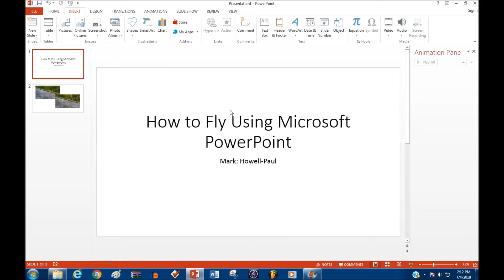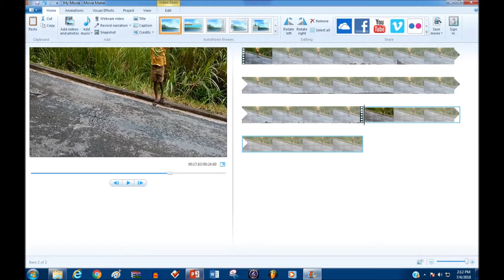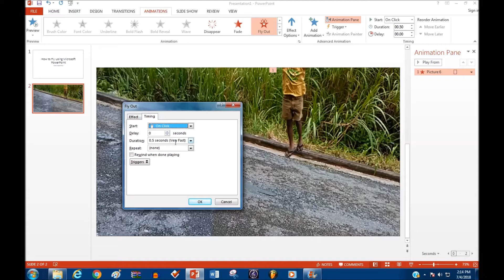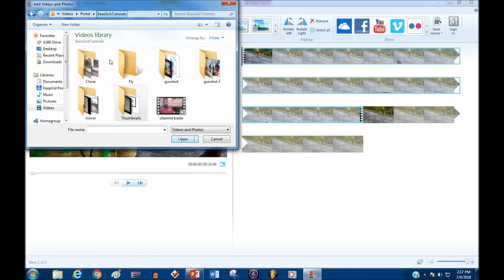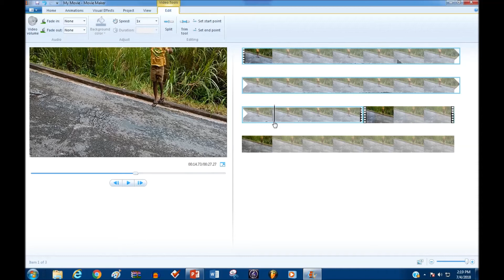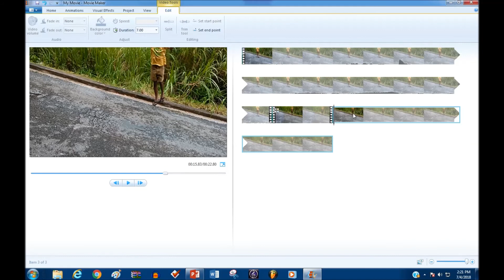How to Fly (VFX) using Microsoft PowerPoint | SpecialAndVisualEffects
How to fly using Microsoft PowerPoint.